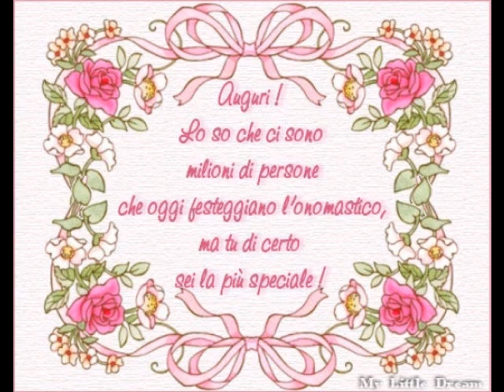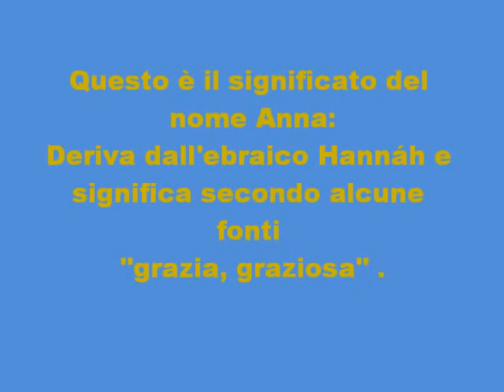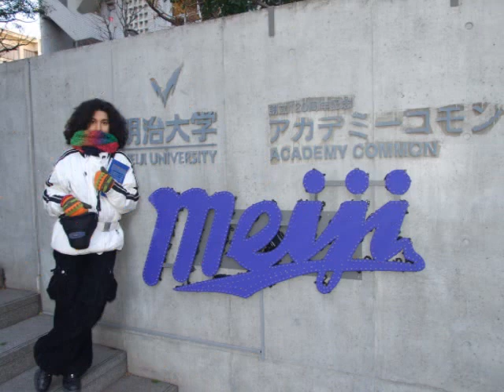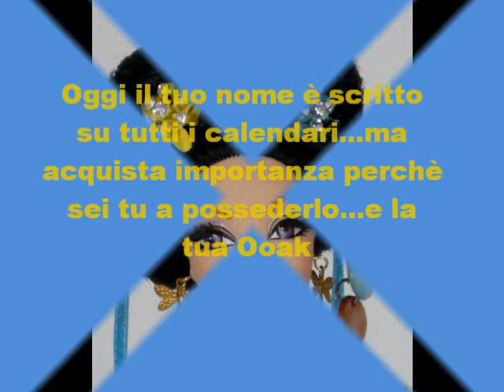BARBIE OOAK ANNA-BUON ONOMASTICO